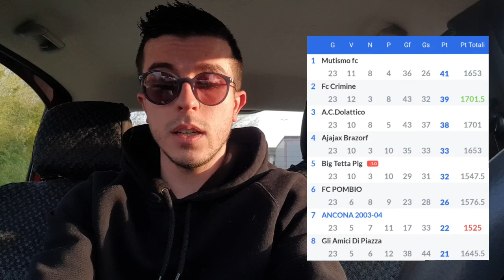23)ANCONA CALCIO 2003/04-MUTISMO FC (COM'È ANDATA AL FANTACALCIO ?)